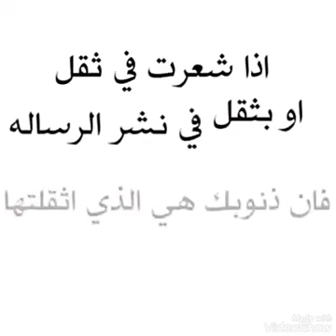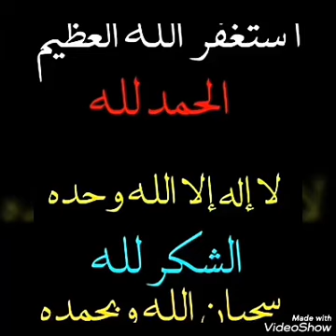اســـــرار في القرآن الكريم